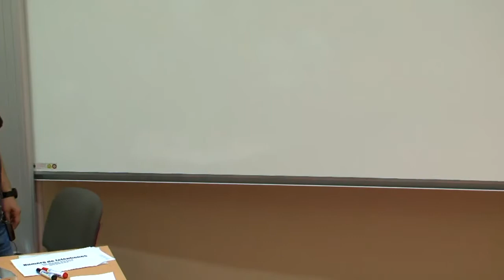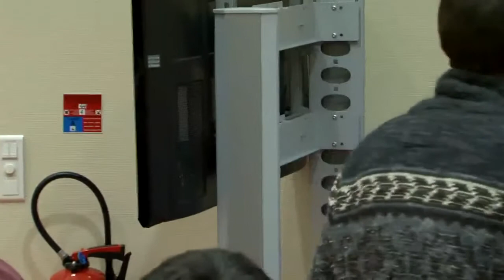Python, un langage à la noix pour la programation fonctionelle ? Essayez coconut !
Présentation du langage de programmation Coconut pour une utilisation orientée scripting/sysadmin/ops. Coconut est une variante de Python conçue pour faire de la programmation fonctionnelle Pythonique simple et élégante. Certaines fonctionnalités du langage, comme les unix pipes et l'évaluation paresseuse son très intuitives pour ceux qui ont fait du shell avant, ce qui permets de s'adapter rapidement au langage. C'est un langage qui est rapide à prendre en main pour ceux qui ont déjà fait du scripting, pour les administrateurs de système et les équipes opérations sur des plateformes unix. Plusieurs idiomes issus de la programmation fonctionnelle sont intégrés directement dans le langage en ayant gardé une forme de compatibilité avec Python, ce qui permet de continuer à utiliser tout l'écosystème Python pour une bonne facilité d'utilisation et intégration simple avec des projets existants. Coconut s'installe comme un paquet python normal, ce qui rend son déploiement très commode.